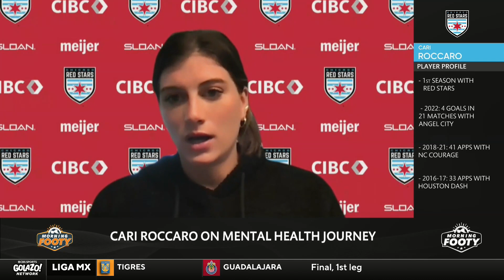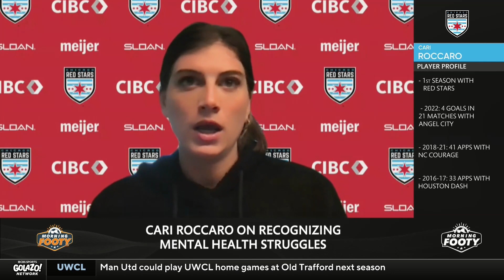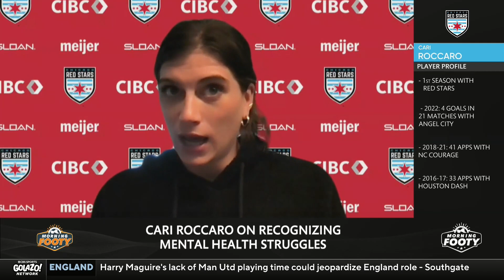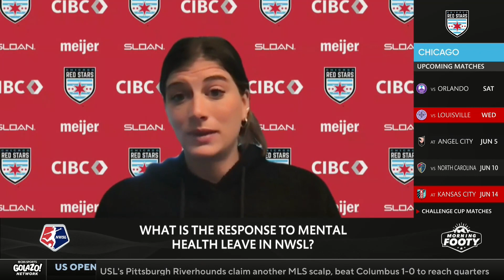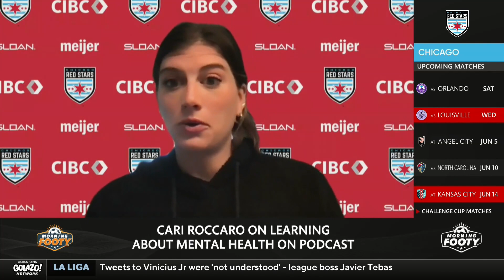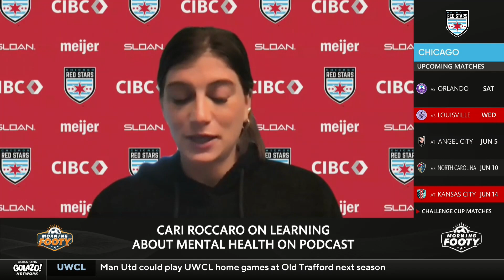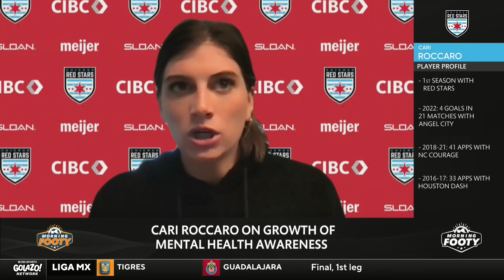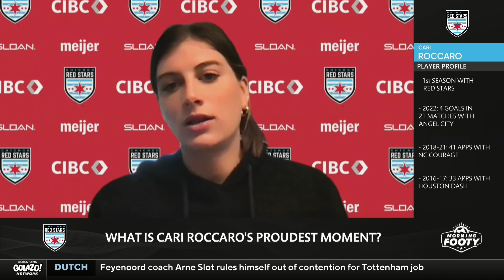Cari Roccaro shares how she ensured mental health breaks in the NWSL 👏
May is Mental Health Awareness month and Chicago Red Stars midfielder, Cari Roccaro joins the Morning Footy show to talk about her mental health journey.